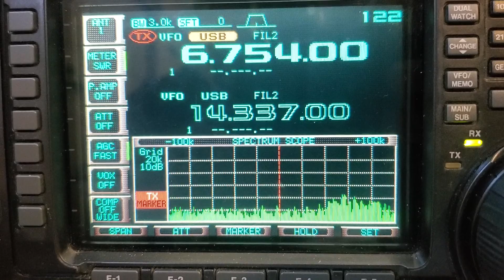March 21, 2022